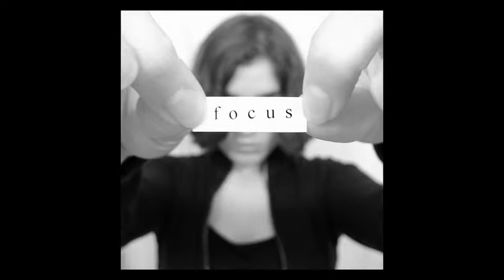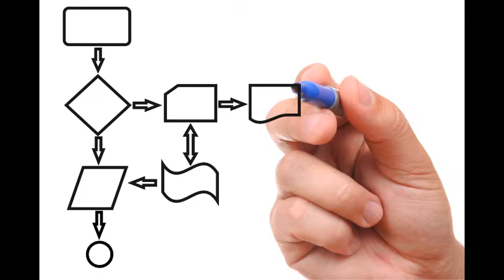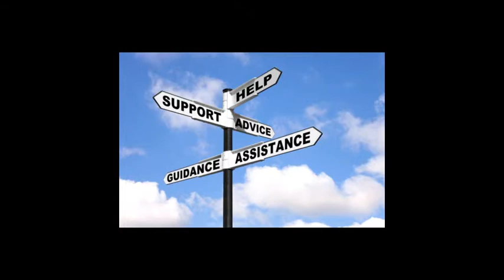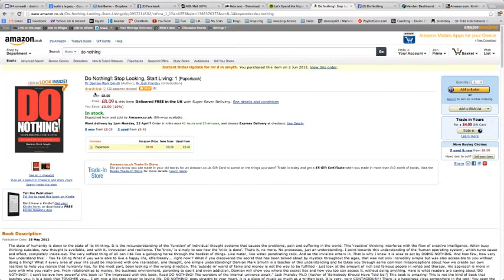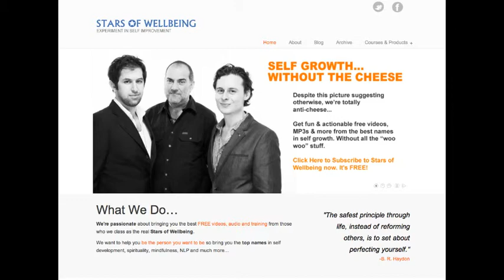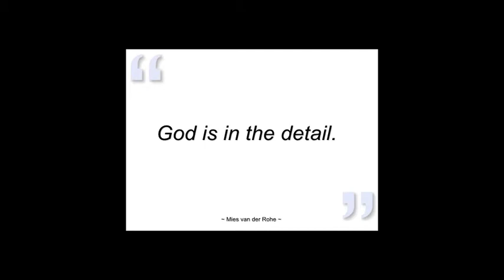Clear Path Creation: Accelerate your earnings through product creation